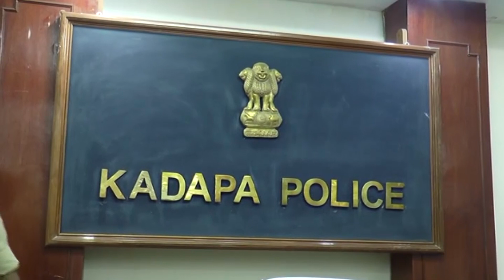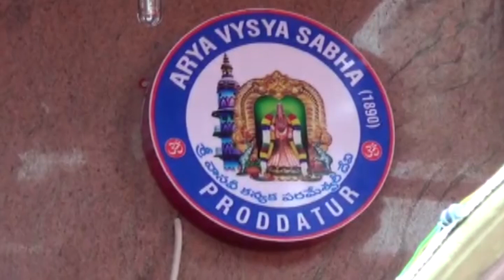CPC NEWS @ 6.10.2021 ## CPC digitalnetwork, kadapa